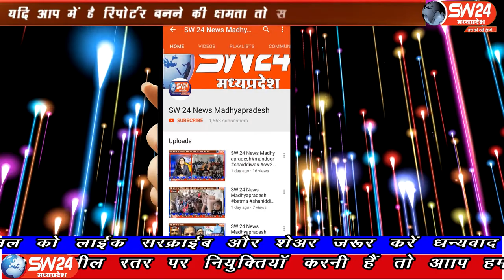SW 24 News Madhyapradesh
धार जिले के पीथमपुर में स्थित सेक्टर नंबर 2 विकास भवन में कोरोना वायरस रोकथाम और स्वच्छ सर्वेक्षण 2021 में अपनी सहभागिता देने हेतु औद्योगिक क्षेत्र सेक्टर दो और सेक्टर 1 के अंतर्गत आने वाली औद्योगिक इकाइयों को अपनी सहयोगीता देने हेतु कार्यशाला का आयोजन किया गया। पिथमपुर से संजय सोनगरा की रिर्पोट